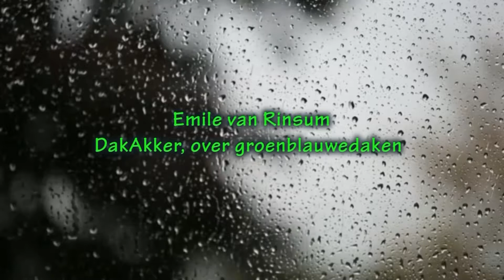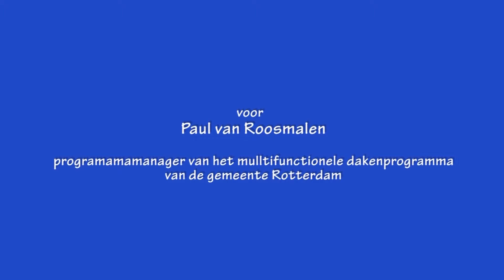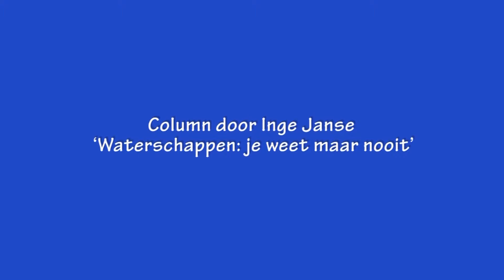Groeneconferentie 2018 Water en de Stad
Dinsdagavond 11 december 2018 was de jaarlijkse Groeneconferentie van het Rotterdams Milieucentrum (presentatie Suzanne Mulder). Deze stond helemaal in het teken van ‘water en de stad’ en de komende waterschapsverkiezingen. Na sprekers zoals Johan Verlinde (watersensitive), Arnoud Molenaar (Resilient Rotterdam) en pitchers zoals Emile van Rinsum (Slimdak), Dirk van Peijpe (Urbanisten) Bas Sala (slimme regenton) en Geert van Poelgeest (Operatie Steenbreek) werd ook het eerste Waterschapsdebat gehouden. De GroeneVogel (vrijwilligersprijs) ging dit jaar naar de Vogelopvangcentra De Houtsnip en Vogelklas Karel Schot. De Groenpluim (prijs voor de groenste overheidsdienaar van het jaar) ging naar 'groenedaken ambtenaar' Paul van Roosmalen. Inge Janse (Vers Beton) sprak weer zijn column uit.